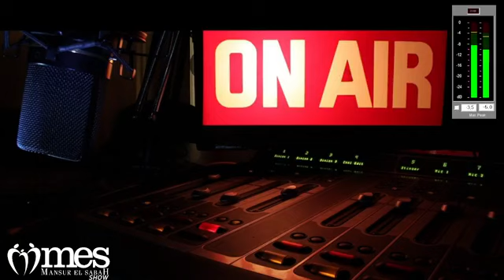Mansur EL SABAH SHOW / 15 Nisan 2022 Radyo Yayını 📻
Sizce Hangi Meslek En İyi?🙃Paranız olsa ne iş yapardınız ? 🥰